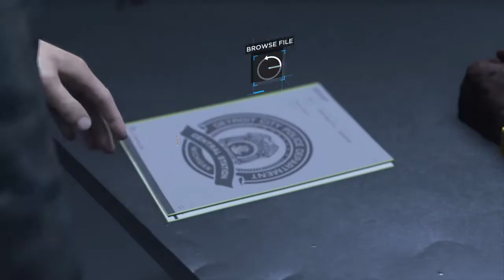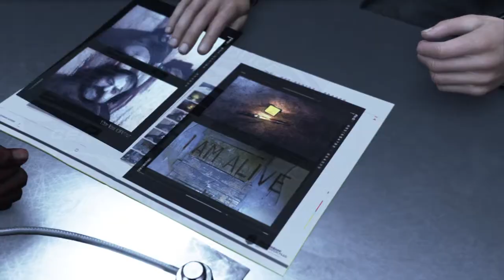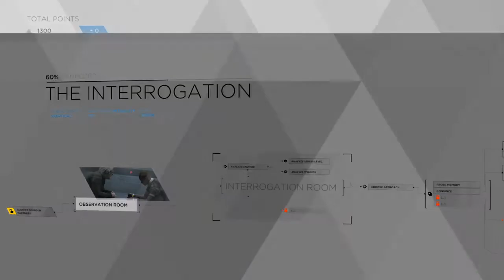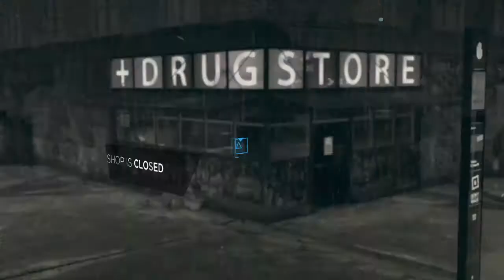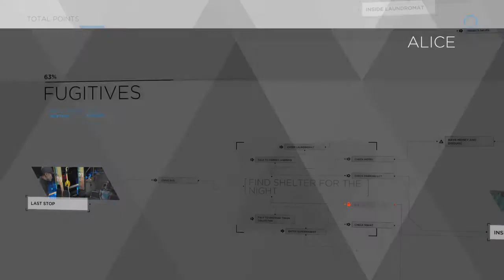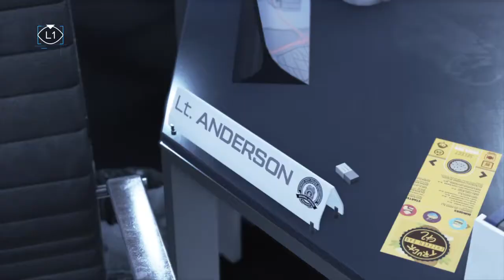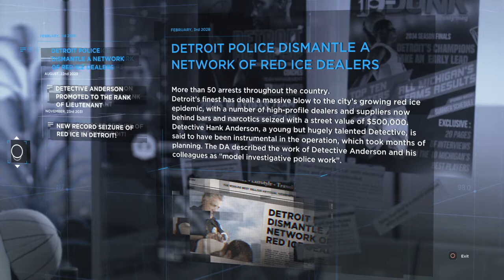Detroit: Become Human™ Conor Interrogates, Kara finds Shelter & Markus Reboots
Chapters: The Interrogation, Fugitives, From the Dead & Waiting for Hank.